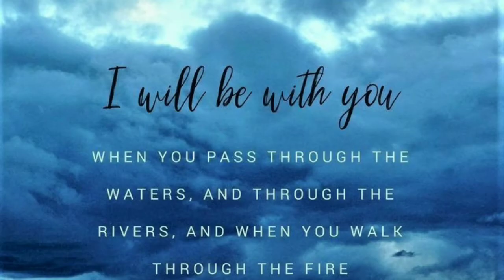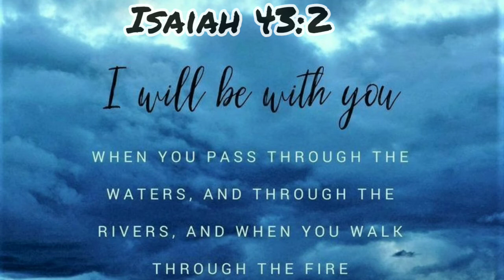Why I've Been M.I.A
Some recent events happened to my health these past few weeks and I just wanted to share. Many thanks to all of you that reached out through email, Facebook and Instagram to check up on me. Your friendship, prayers, thoughts and well wishes ment the world to me.
❤️Many blessings amigos😊

• Liking
• Loads of Prayers
• Saying Howdy down below or whatever is in your heart😊

**We are all about good vibes so please keep  your comments respectful.